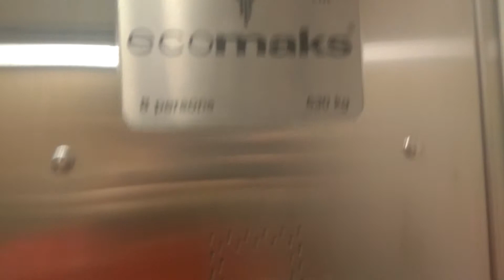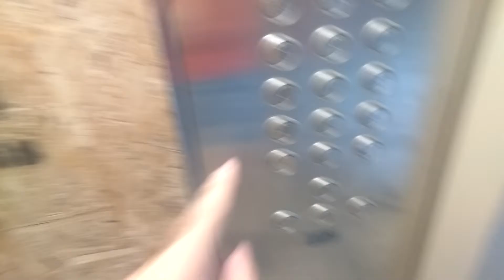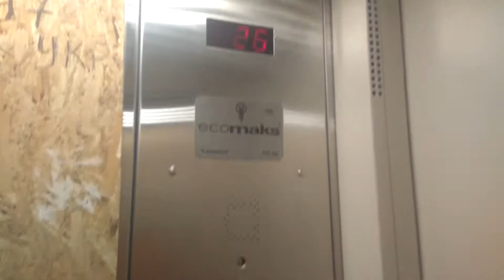Лифт в жилом комплексе Босфор с изюминкой/Elevator in a residential complex Bosphorus with a twist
Изюминка здесь такая, когда лифт на 19 этаже, на табло отображается 26 этаж (г. Липецк)